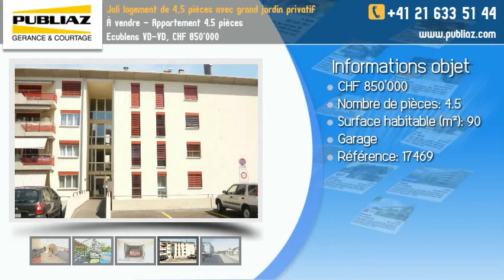À vendre - Appartement 4.5 pièces Ecublens VD-VD, CHF 850'000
Très joli 4,5 pièces avec balcon, terrasse et grand jardin d'env. 180m2 comprenant: une entrée, un séjour/coin à manger avec poêle, une cuisine habitable entièrement agencée, balcon avec accès terrasse/jardin, 3 chambres à coucher, 2 salles d'eau, une grande cave. Un garage fermé avec porte automatique complète ce bien.